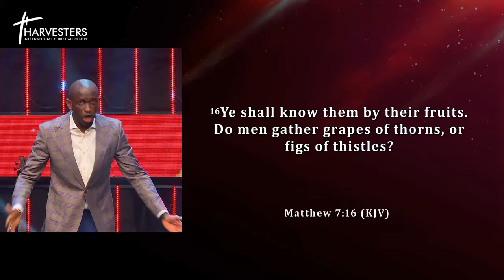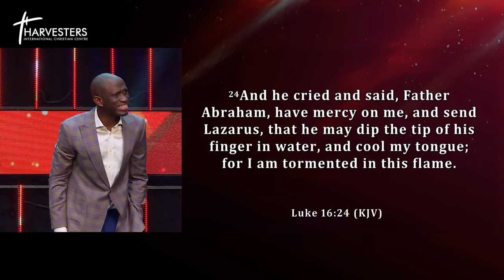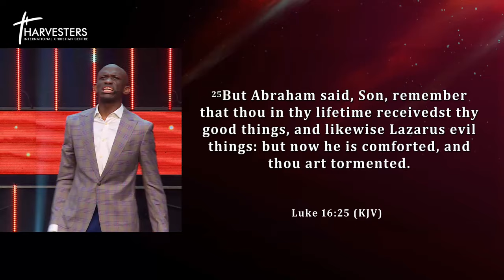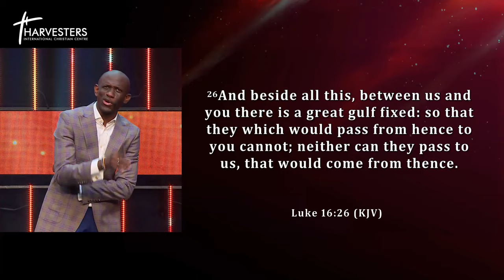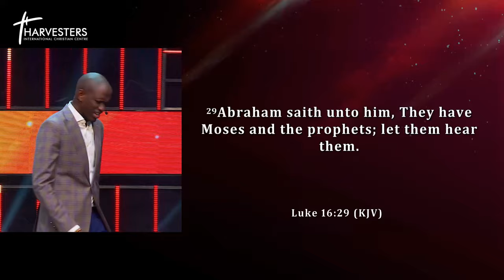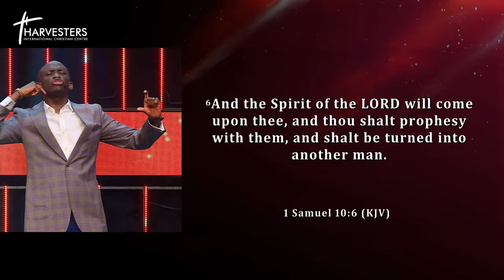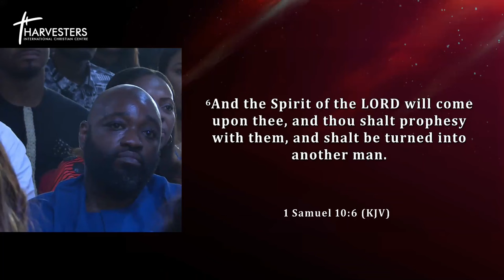Developing An Abundance Mentality (Sermon Only) || Pst Mayowa Agboade || 12th May 2024